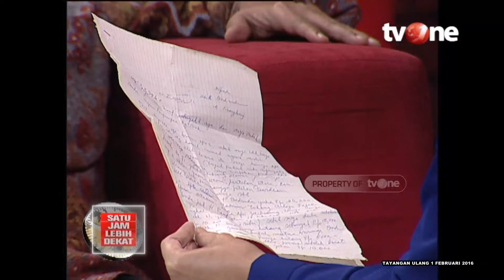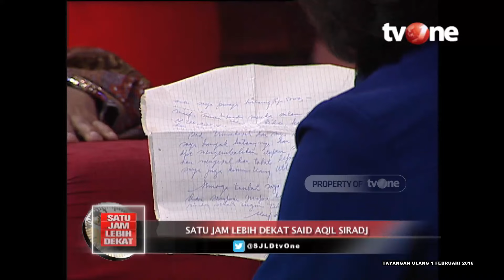Canda Tawa Kedekatan Said Aqil Bersama Sang Sahabat | Satu Jam Lebih Dekat tvOne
SJLD, - Canda Tawa Kedekatan Said Aqil Bersama Sang Sahabat | Satu Jam Lebih Dekat tvOne

Mantan Ketua Umum Pengurus Besar Nahdlatul 'Ulama (PBNU) dua periode masa khidmat 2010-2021 yang saat ini menjabat sebagai Mustasyar (penasehat) Pengurus Besar Nahdlatul 'Ulama masa khidmat 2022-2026.

YD01